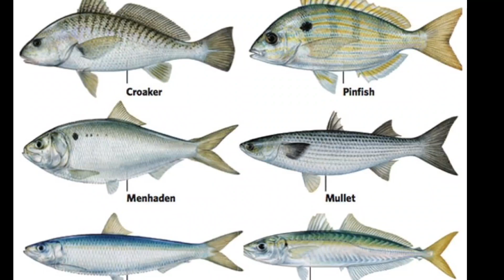April 8, 2023